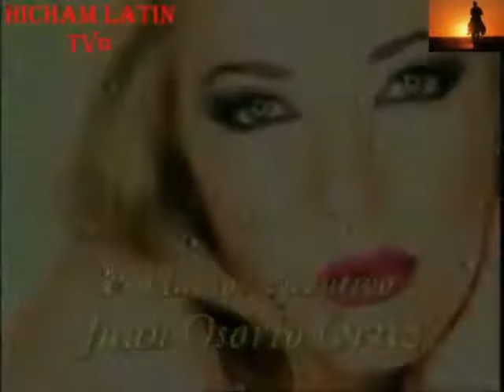مسلسل سالومي. الحلقة 64 ج 1